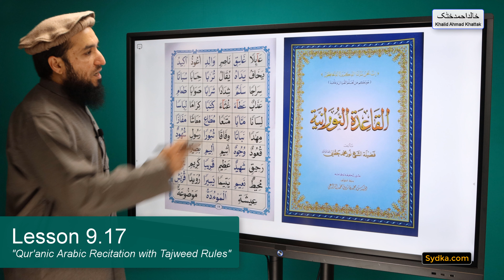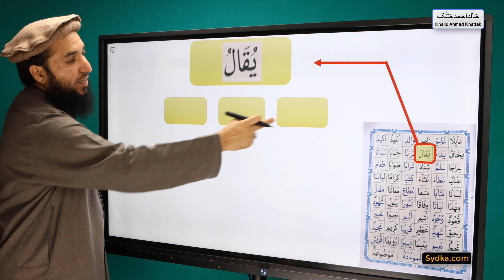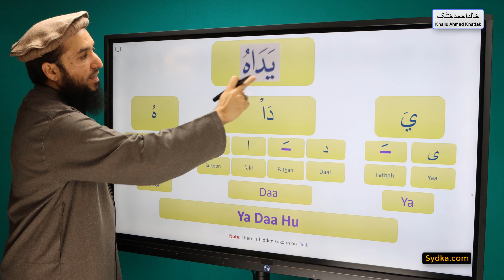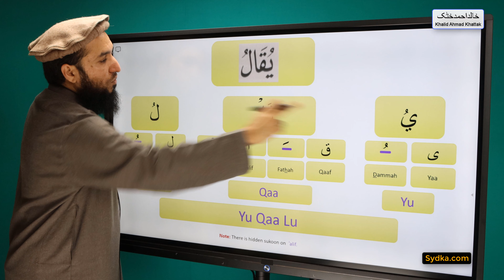9.17 - "Qur'anic Arabic Recitation with Tajweed Rules" - Practice of Tanween, Mad and Leen letters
9.17 - "Qur'anic Arabic Recitation with Tajweed Rules" - Practice of Tanween, Mad and Leen letters